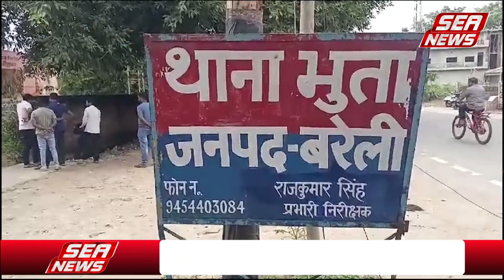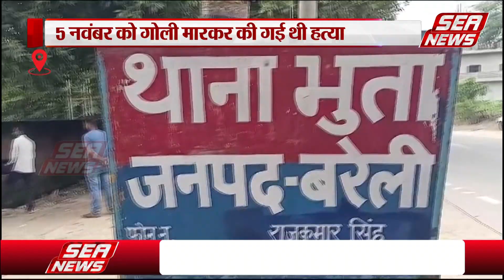Bareilly : नेपाल भागने से पहले पकड़ा गया हत्या आरोपी | Brajesh Kumar | Navadiya petrol pump